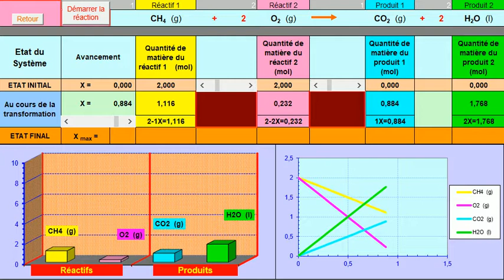Combustion complète du méthane dans le dioxygène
Troisième cas : Le dioxygène est le réactif limitant
Vidéo de l'évolution de la réaction réalisée avec un fichier Excel.
En fin de réaction, il reste du méthane. Le méthane est en excès.
La réaction s'arrête lorsque tout le dioxygène a réagi.